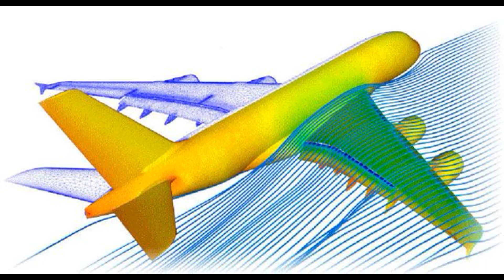New Course - Aeronautical Engineering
Global Academy of Technology is offering yet another new course in the engineering stream - Aeronautical Engineering.